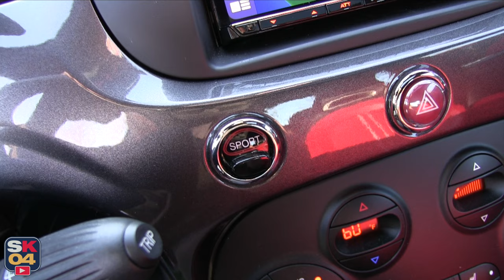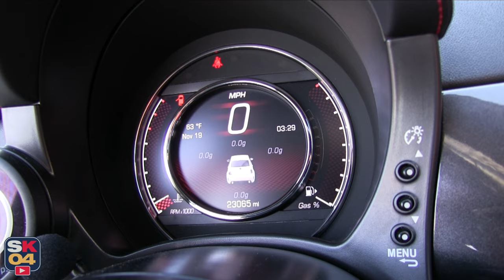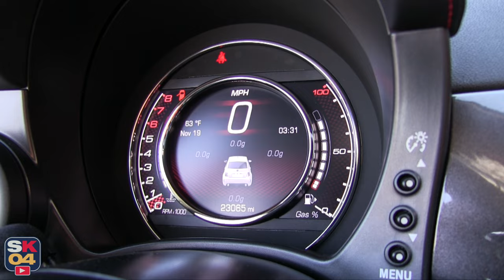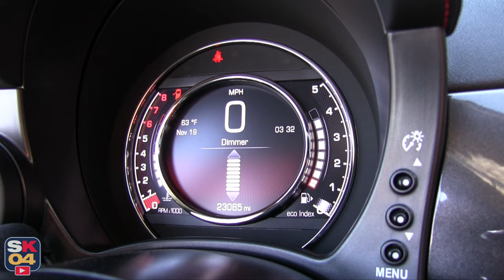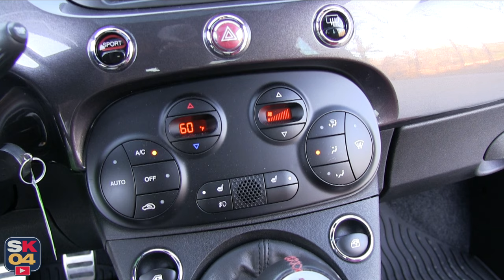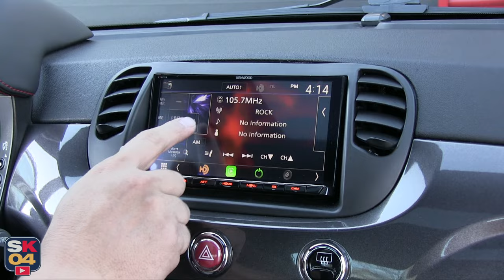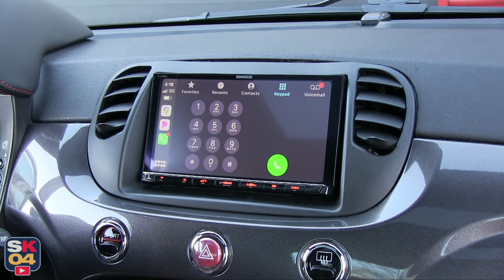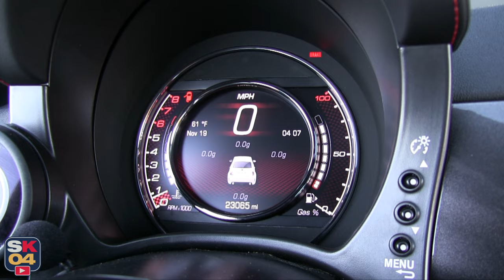Here's an In Depth Review of My New Daily Driver! 2015 Fiat 500 ABARTH!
In today's video, I'll be giving you all an in-depth look at my new daily driver, a 2015 Fiat 500 ABARTH!

Kyle